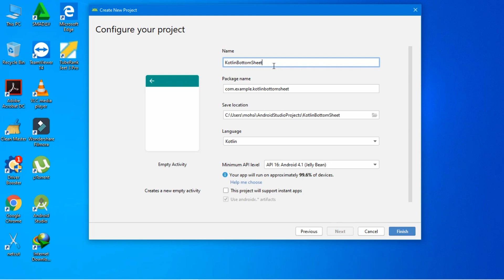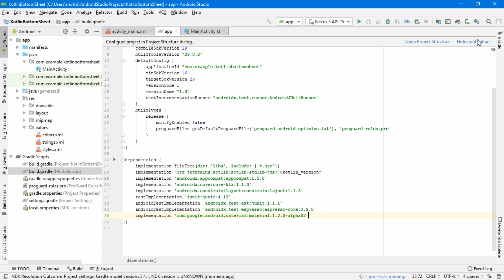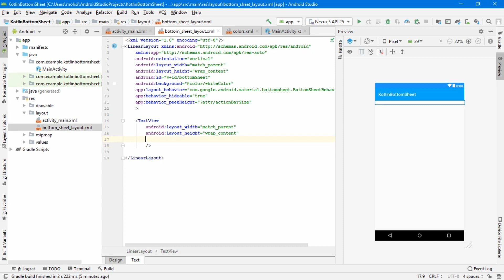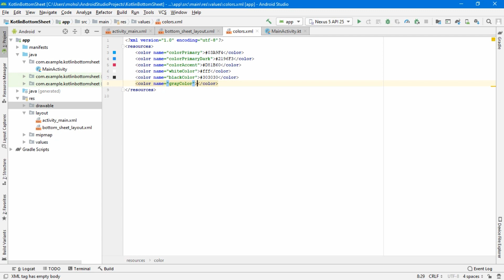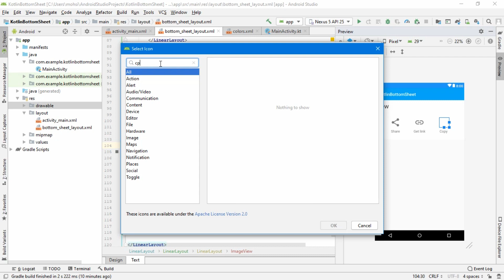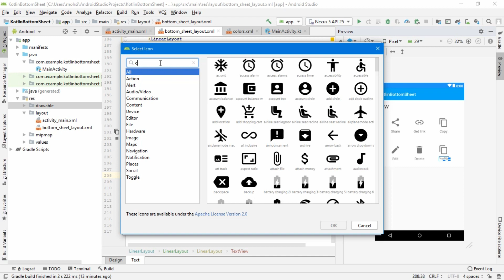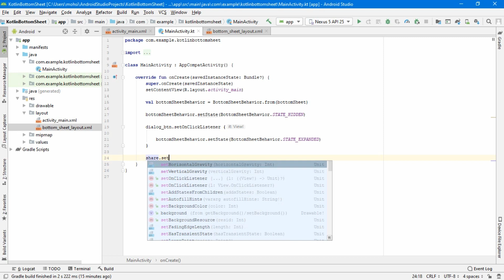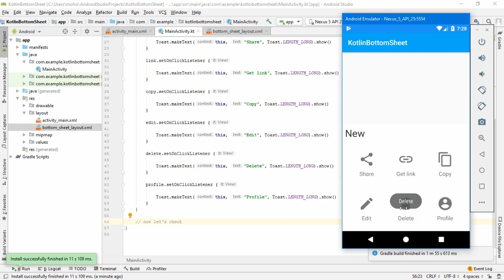Bottom Sheet in Android Kotlin - Part 2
In this Android WorldClub tutorial, i show you how to implement a grid bottom sheet in android studio with Kotlin language. Grid Bottom sheet is implemented with material library. This tutorial is very helpful for android beginners.